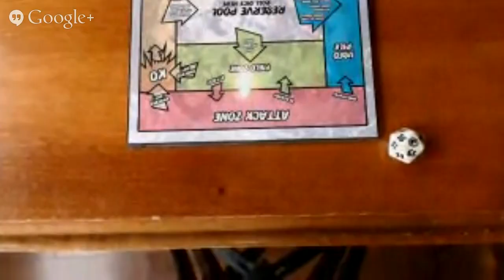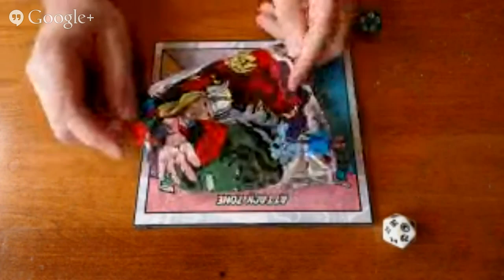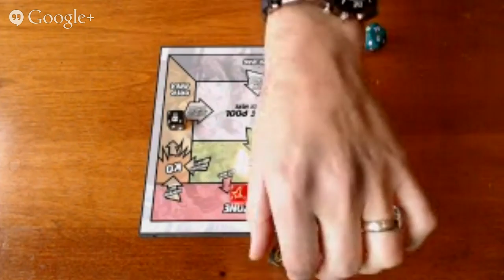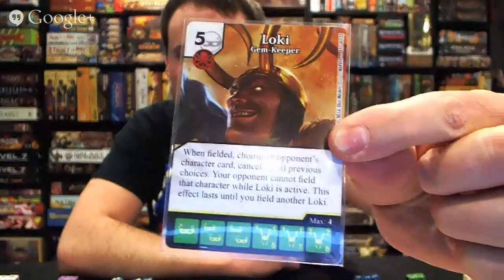Marvel Dice Masters - LIVE PLAY CHALLENGER: Matt Evans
Sorry my video quality is so bad.  We'll figure this out for the future. Thanks for sticking with us! :)

If you've been curious about Dice Masters, or just want to see more about it, we're going to try something new: A live stream video with Matt Evans joining in to challenge me to a match. We'll try to save some time for your questions about the game as well. Be sure to click the Q&A button once the video is live, to submit your questions.

If you can't make it live, no worries, the video will be available afterwards.  Hope to see you then!